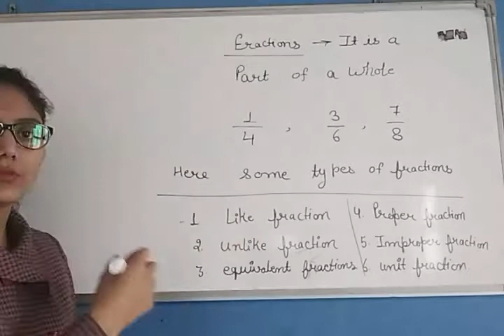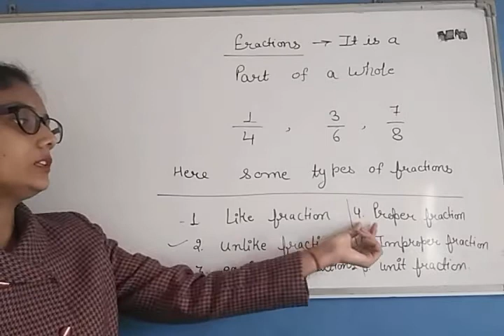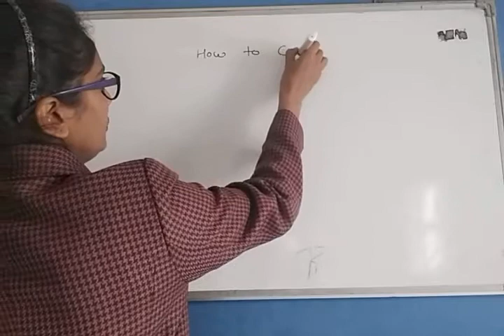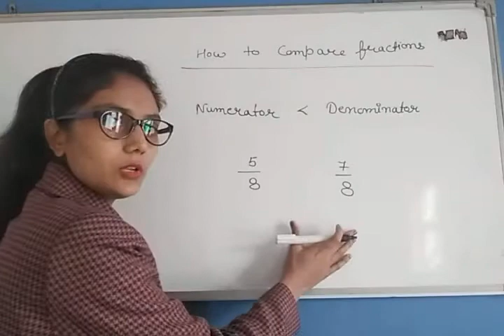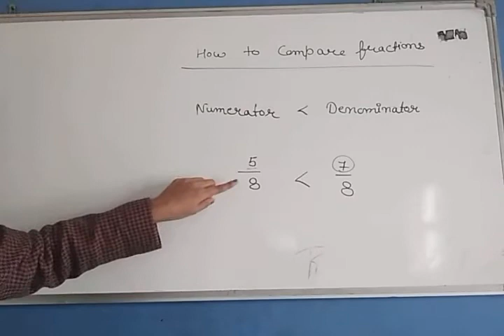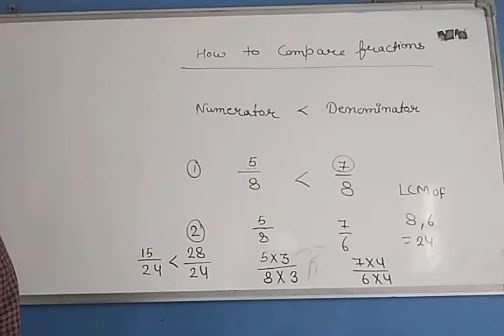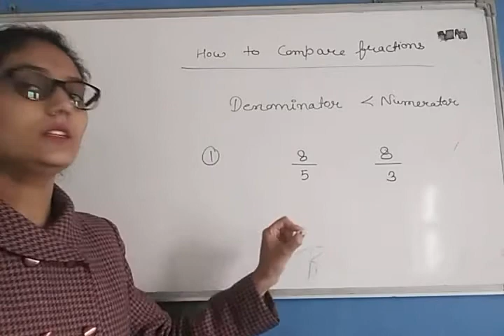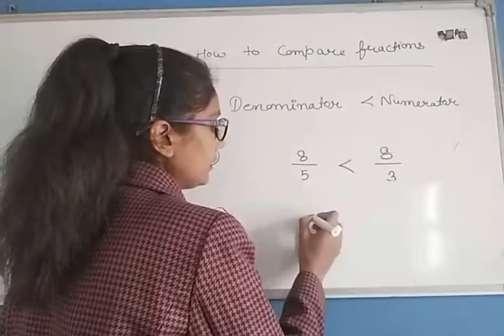Fraction// by Neha ma'am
Fraction
It's definition
Parts
Comparison of fractions